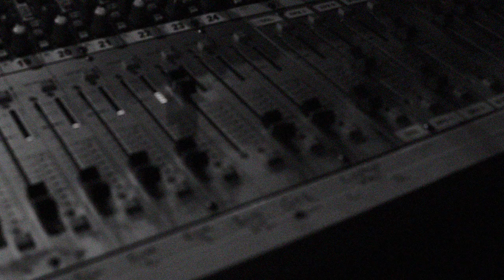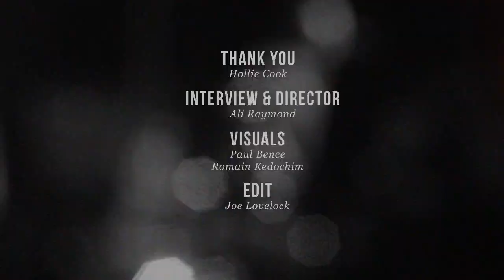Hollie Cook for Beatnik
One of our favourite musicians at Beatnik, we filmed this short film introducing singer Hollie Cook during rehearsals for her headline London gig at Scala.

Her music has been described as tropical pop, but laid back and warmly uplifting it encompasses that best of contemporary reggae.

Beatnik Online is all about supporting new independent artists from a diverse set of genres.

Filmed live at various locations our intention is to support great music in beautiful creative ways.

Director:
Ali Raymond

Film:
Paul Bence,
Romain Kedochim

Edit
Joe Lovelock